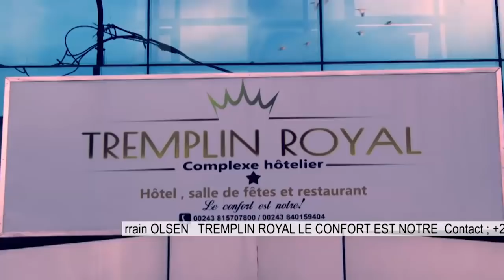🔴FINI LE DEBAT, HON JEAN JACQUE MAMBA,PRÉCISE FATSHI N'A PAS FAIT CADEAUX DES JEEPS AUX DÉPUTÉS...